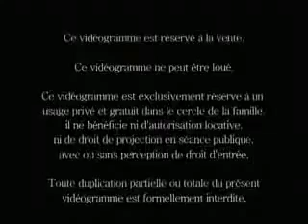Abdul Madjid Kasogbia : Quel Prophète a été envoyé à l'Humanité ? (Part.9/14)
Conférence Abdul Madjid Kasogbia - Qui a été envoyé à l'humanité 9/14

Théologien musulman autodidacte. Professeur en Etude comparée des Religions du Monde. Conférencier international dans les milieux scientifiques et profanes, c'est-à-dire dans les Universités, Instituts supérieurs et écoles et anime des campagnes de prédication islamique dans des salles de conférence tant à Kinshasa, la capitale de la République Démocratique du Congo. Prédicateur dans les mosquées de Kinshasa, précisément dans la commune de Lingwala, de Kalamu, de Ngiri-Ngiri, de Masina, etc. Prédicateur du Groupe "Al-Badrou".